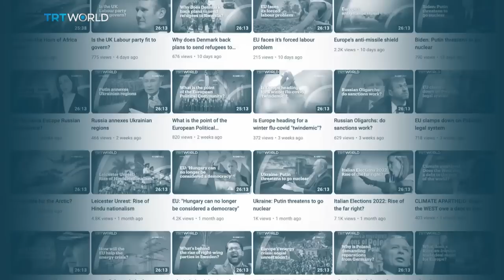Why is Italy exiting the Belt and Road Initiative?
The Italian government is reportedly close to pulling out of China’s Belt and Road initiative. Prime Minister Giorgia Meloni says Rome’s further involvement in Xi Jinping's global trade network is up for debate.

But can she exit the agreement and please Washington, without making an enemy of Beijing?

Guests:

Stephen Chan
Professor of World Politics at SOAS

Andy Mok
Senior Research Fellow at the Centre for China and Globalization

Lorenzo Codogno
Visiting Professor at the London School of Economics

Thomas Fazi
Journalist